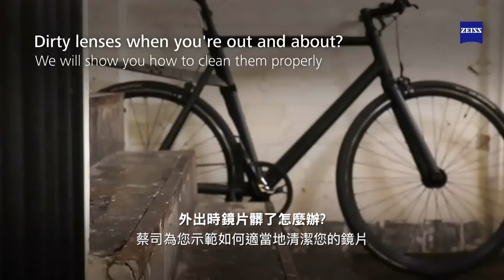台南時代-蔡司優視力專家 ZEISS Lens Wipes